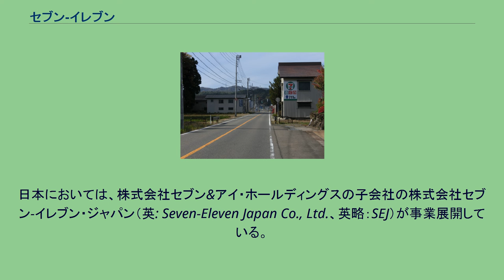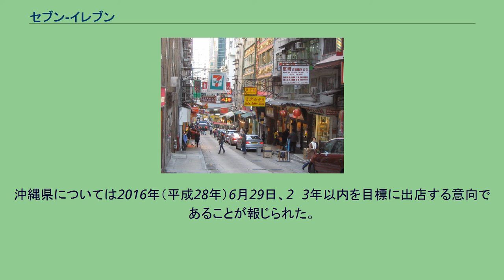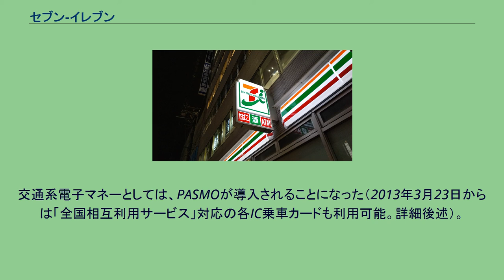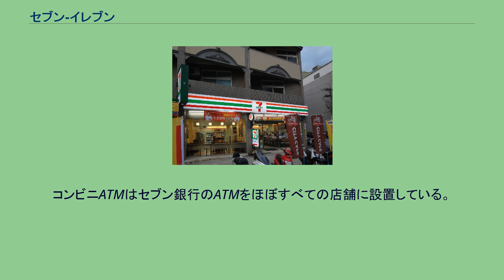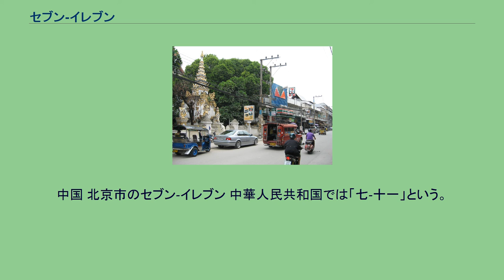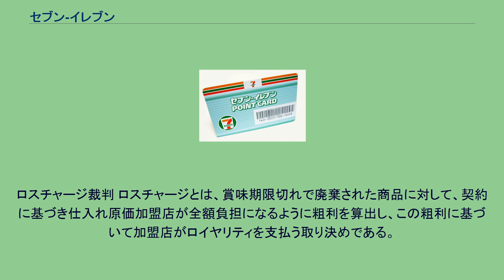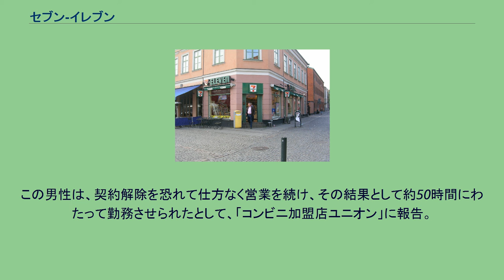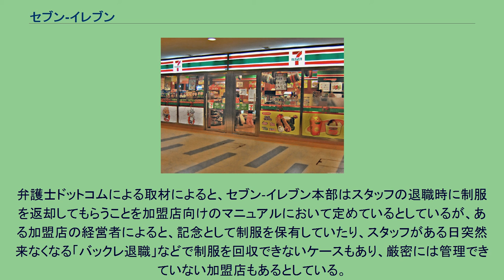セブン-イレブン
セブン&アイ・ホールディングス 」 セブン-イレブン・ジャパン セブン-イレブン（英: 7-Eleven）は、アメリカ合衆国発祥の大手コンビニエンスストアチェーン。
日本においては、株式会社セブン&アイ・ホールディングスの子会社の株式会社セブン-イレブン・ジャパン（英: Seven-Eleven Japan Co., Ltd.、英略：SEJ）が事業展開している。
日本のコンビニエンスストアとしては最大手で、チェーンストアとしても世界最大の店舗数を展開している企業。
日本の1号店（豊洲店） 顧客のニーズを本部のネットワークでいち早く察知し、店舗で売る商品をメーカーや取引先に発注するシステムを構築することで売上の機会を逃さない、廃棄ロスを気にせずに顧客の購入機会を失うことがないように徹底した店舗管理を実践しているとされる。
セブン-イレブンが目指すのは「売れ残ってでもいいから、品物を売り切れ状態にするな」という考え方であり、廃棄ロスよりも機会ロスの最小化を目指しているという。
この方針は、セブン本部と加盟店がお互いに独立した関係を作り、仕入れに関しては加盟店がそのすべての権利とすべての支払い義務を持つために必要とされるコンビニ独自の会計制度。
商品の「廃棄ロス」分のロイヤリティを加盟店側が負担する取り決めになっているように誤解されることが多いが、実態は一般的な会計では「廃棄ロス」は売上原価に計上され粗利が減り、本部に払うロイヤリティは仕入れ原価をチャージ割合で負担することとなり減少する。
つまり100円で加盟店が仕入れても加盟店負担は40円という加盟店の独立性を侵害する会計になる。
これによりセブン-イレブンに限らずコンビニ業界では「廃棄ロス」を営業費用に含める制度を採用しており、売れ残って廃棄された商品は加盟店が全額負担する。
これらの制度は加盟前に事前に加盟店に説明されており、一部の加盟店が後付けでロスチャージとして裁判を行ったが最高裁判決によって事前説明があったことによりロスチャージ存在しないと結論づけられた。
しかし現状ではネット上に流れたデマ（廃棄が増えるとチャージが増える、一般会計と比較するとチャージが増えるの2種類）がまだ存在しており正確な情報が理解されているとは言いがたい。
同時に政治的思惑から大企業対加盟店（労働者）の図式に落とし込み、大企業=悪としたい勢力にはロスチャージは好都合でロスチャージを存在するように利用するケースがいまだ絶えず、書籍やSNSなどで主に共産党系に利用されている。
配送トラックの一例（いすゞ・エルフ） 2005年より日本国内で使われている新しい看板 日本のロゴ 日本国外のロゴ イトーヨーカ堂の子会社・ヨークセブン（現：セブン-イレブン・ジャパン）がアメリカのSouthland Corporation（サウスランド社/現：7-Eleven, Inc.）からライセンスを取得し、日本で事業を開始した。
当時、イトーヨーカ堂社内では日本におけるコンビニ事業の将来性に懐疑的であったが、これを推進した鈴木敏文が失敗時には自己が保有するイトーヨーカ堂の株式で穴埋めをすることを条件に、イトーヨーカ堂のオーナーである伊藤雅俊の了解を取りつけた。
その後、アメリカ合衆国との商習慣や食習慣の違いから、そのままでは通用せず、次第に日本の市場にローカライズしていった。
おにぎりや弁当の販売、POSシステムの導入、メーカーとの提携による独自商品の開発、店舗周辺の住民構成やその日の天候・近隣の学校のイベントなどに合わせたきめ細かい売場構成を行うなど、需要の開拓や流通効率性の向上に努めて高収益を維持している。
こうして、もともとアメリカで誕生したセブン-イレブンの業態は、日本市場で独自の発展を遂げた。
1991年（平成3年）には、当時経営に行き詰まっていたライセンス元のサウスランド社を逆にイトーヨーカ堂およびセブン-イレブン・ジャパンが、買収・子会社化した。
そして短期間に奇跡的な業績回復をみせ、アメリカ合衆国で大きな話題となった。
7月11日はセブン-イレブンの日である。
全国でセブン-イレブン店のオーナー、従業員、本部社員が店舗周辺を一斉清掃する日になっている。
ちなみに11月7日にも清掃活動を行い、年2回行っている。
2005年（平成17年）11月よりポール看板が、イトーヨーカ堂と同じくセブン&アイ・ホールディング...